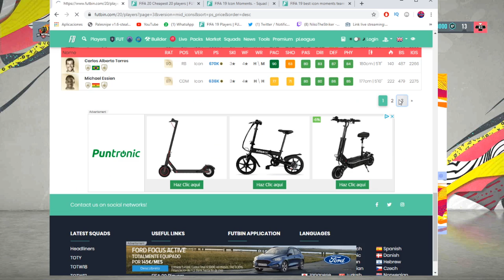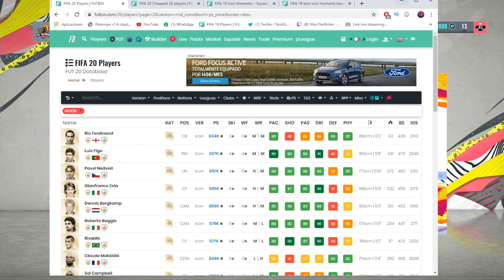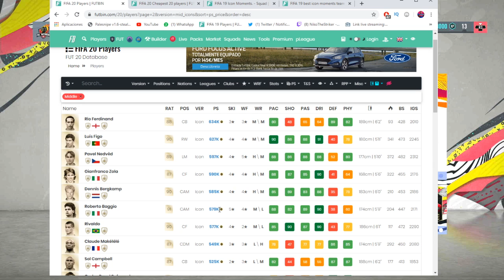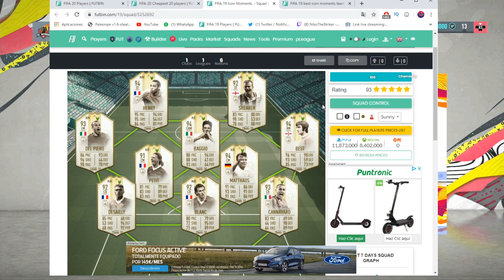¡URGENTE! SE VIENE SBC DE ICONO ASEGURADO EN FIFA 20 ULTIMATE TEAM | ESTO PASARÁ CON EL MERCADO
¡PARA ENTRAR EN EL PREMIUM!

PROMESAS FIFA20
FUT20
DEMO FIFA20
FIFA20 JUEGO
ESPERANDO FIFA20
INVERSIONES POTM
TRADEAZO FIFA20
TOTW2 FIFA20
PROMESAS FIFA20
OTW FIFA20
TOTW1 FIFA20
BLACK FRIDAY
FIFA20
FIFA20 TRADEO
TRADEAZO FIFA20
COMO SER RICO FIFA20
MILLONARIO FIFA20